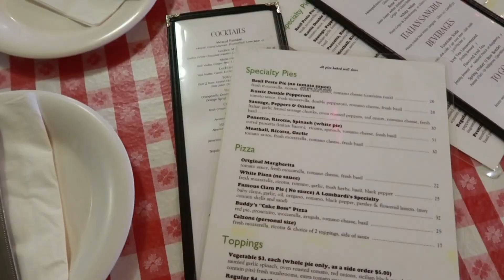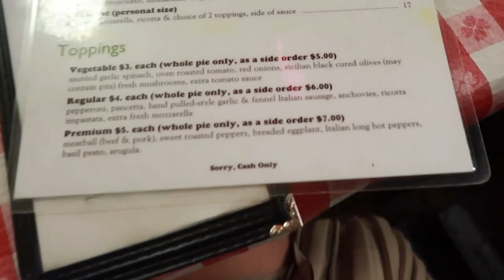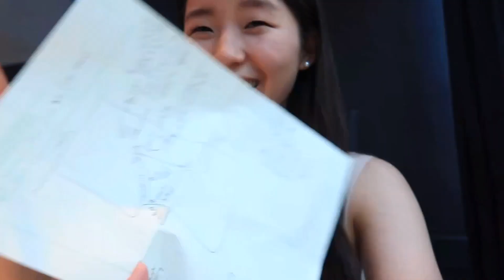NYC VLOG | what I eat and what perfume I use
Highlights of this video - Dipping Dots has a retail store, how to DIY americano anywhere, wedding dress shopping for the first girlfriend to go, and sharing the perfume I get so many questions on!

Be safe, be kind ♡